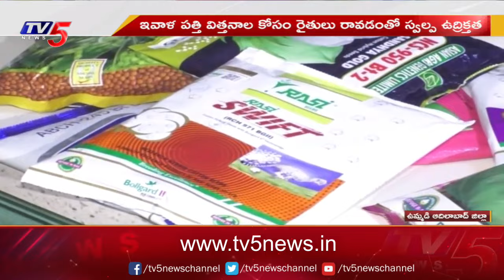ప్రత్తి విత్తనాల కోసం రైతుల పడిగాపులు | Adilabad Farmers | Latest Updates | Tv5 News